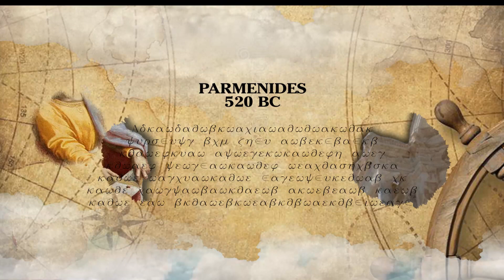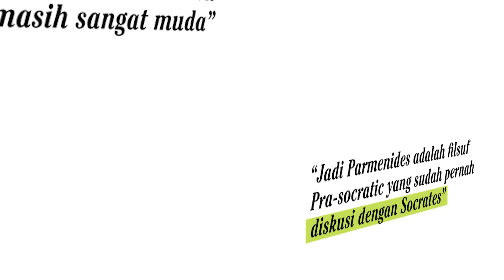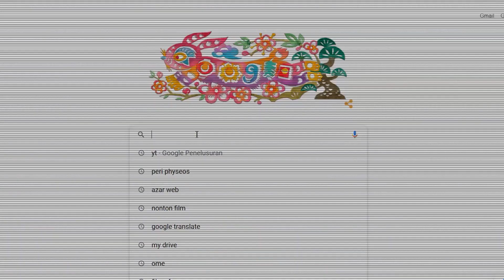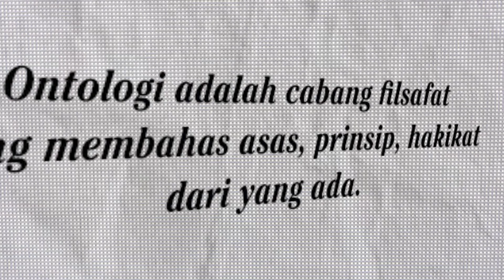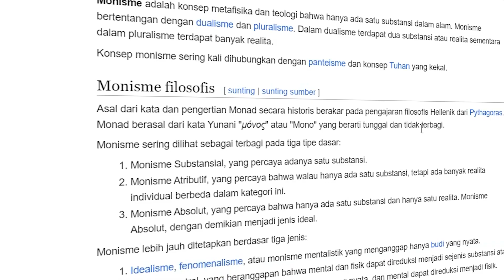PARMENIDES DAN MONISMEnya /AKAR KATA eps.3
Video ini membahas mengenai pikiran-pikiran filsuf pra-socratic bernama Parmenides. Silakan tonton sampai habis ya.

Catatan:
Dunia wujud yang disebut oleh Parmenides bukan hanya sekedar predikat terhadap objek, tetapi juga merupakan dunia yang memiliki eksistensinya dalam dirinya sendiri.